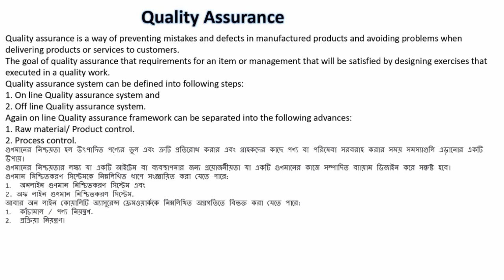Garments Quality Auditor/ QA Auditor Job Responsibility, Means, Definition | কিউএ অডিটর এর কাজ কি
Garments QA Job Responsibility, Means, Definition & Activists কিউএ অডিটর এর কাজ কি